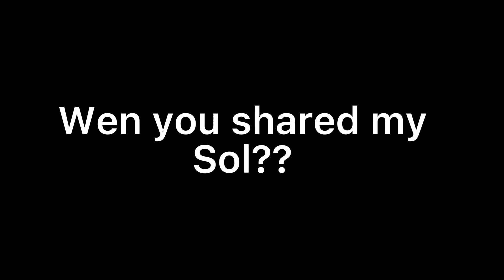What if mirabel didn’t survive the casa fall []encanto [] sooooo bad✋😪 [] Camilo angst and Mirabel